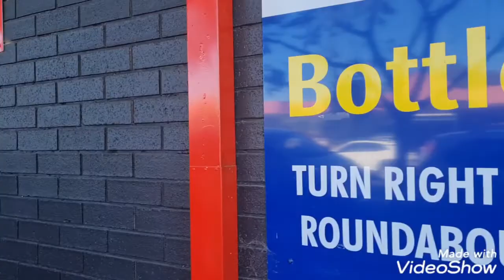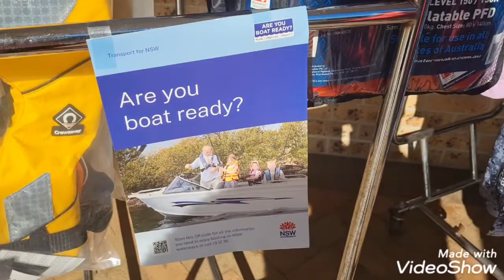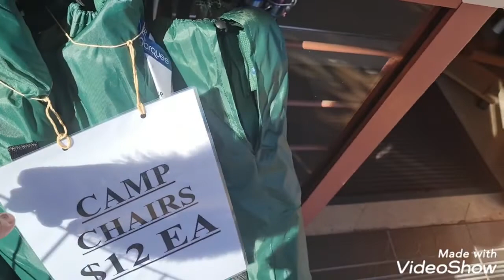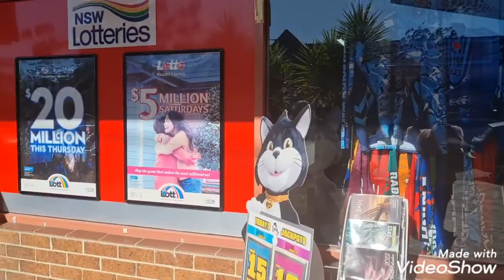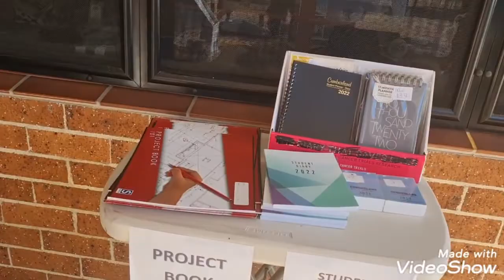Inlett Susex (Southern Coast) is very good for short-term holiday with family!!